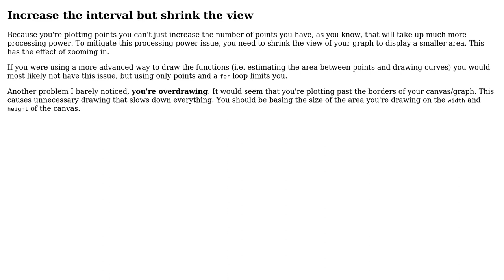Code Review: JavaScript Graphing Calculator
With thanks & praise to God, and with thanks to the many people who have made this project possible! | Content (except music & images) licensed under CC BY-SA | Music | Images & others | With thanks to user SAM OnELA user Carson user Andria and the Stack Exchange Network Trademarks are property of their respective owners. You are responsible for your own actions.